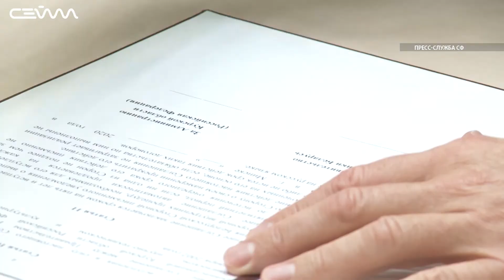Роман Старовойт принял участие в форуме регионов Беларуси и России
А накануне глава региона принял участие в форуме России и регионов Беларуси. Оно прошло по видеоконференцсвязи. Участников приветствовал президент Владимир Путин. Курскую область с соседним государством связывают прочные торгово-экономические и культурные связи.